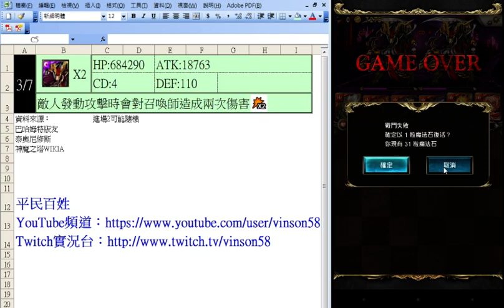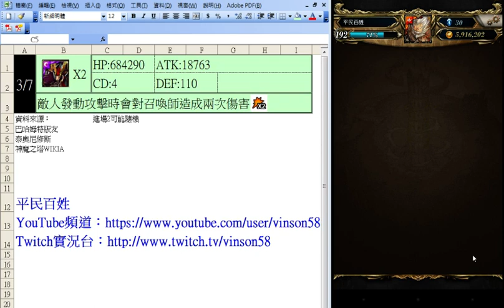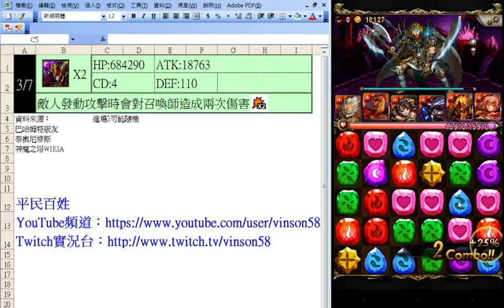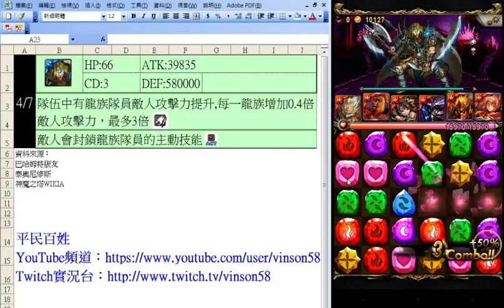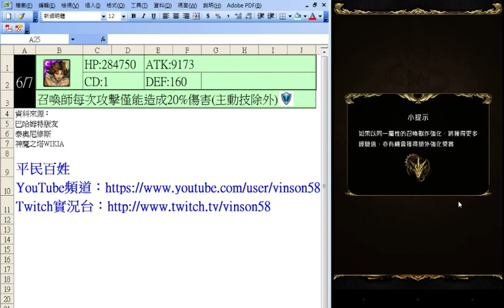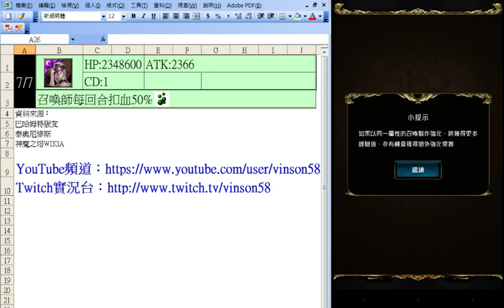曙沒之闇．冥界的帝王 北歐波比35C,失神就吃一屎 【搜尋：平民百姓】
8:20是第二次正式打的時間，懶的看的話也可以直接從那邊開始

 首先35C指的當然不是波比有35CUP...›‹||
是指3~5C的平民轉珠
試打了一下應該用北歐強權隊打都蠻好打的
給大家參考一下～

通關心得
1/7 盡量儲技，能儲多少是多少

2/7 這邊由於有強權的加持，還是可以繼續儲技

3/7 自已打的感覺的話，我建議不要開太子，直接開北歐＋奧丁一波帶走，不夠的話再看CD少的補刀

4/7 技能沒刷好的話這關可以刷到CD1時再開火遊

5/7 這邊也和2/7一樣，留心珠邊打邊補就可以了，打到刷好技就可以擊殺了

6/7 這邊比較危險一點，由於攻擊力有9173，不過打法也和前一關一樣，由於血量沒抓好，我的一石是在這關吃的

7/7 尾王我是示範用兩波的打法，開火不死後，三太子一波，北歐＋奧丁一波，不過建議壓血後用一波的威力會比較大

後續又試了用木北歐強權，也蠻好打的，給木隊的大大們參考

曙沒之闇．冥界的帝王 北歐木巫35C,這次沒吃屎了